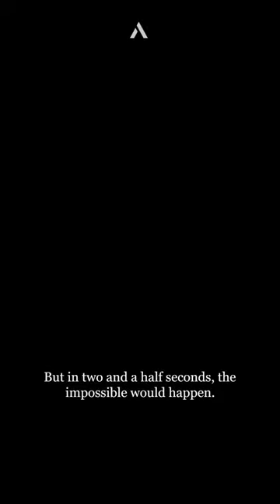One of the GREATEST SHOTS in NBA HISTORY🏀❤️‍🔥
The moment when Robert Horry hit the most amazing shot of his career, changing the future of the Los Angeles Lakers in the playoffs while making history.